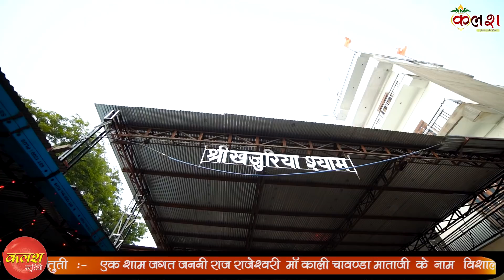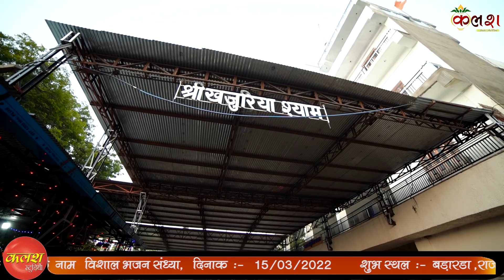ऊपर माल में चामुंडा बिराजे/Singer-Naresh Prajapat kalash live 9680368450